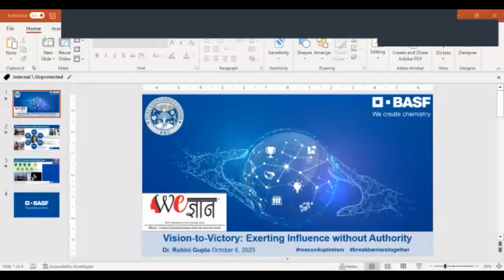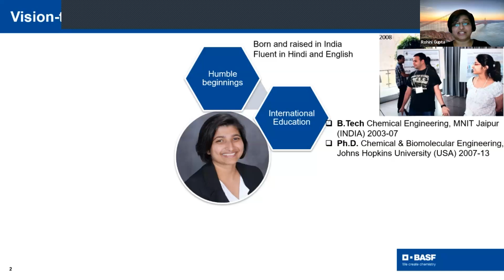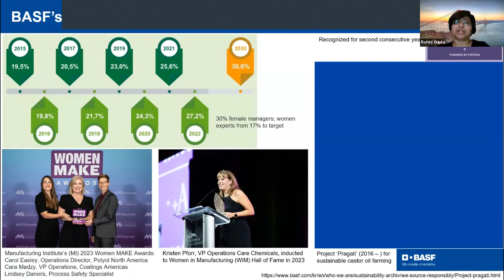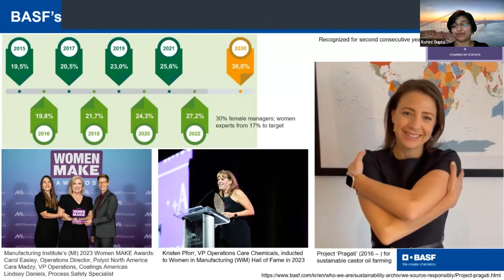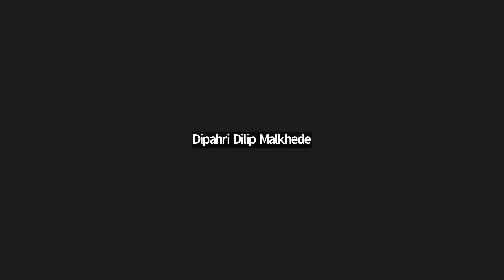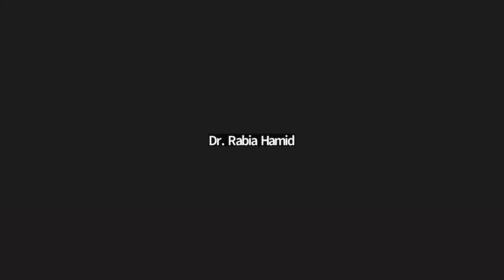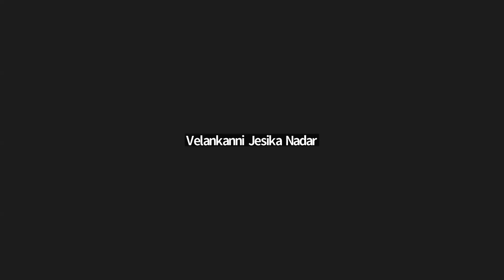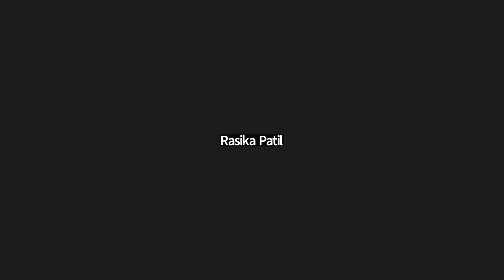Conversations with Women Role Models in STEM I 6th Oct 2023 I 4 pm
Title of the talk: Vision to Victory: Exerting Influence without Authority
Date and Time: Friday, 6th Oct 2023, 4 PM -5:30 PM
Speaker: Dr. Rohini Gupta

About the Speaker:
As a young chemical engineer, Dr. Rohini Gupta drew inspiration from the 1959 American Physical Society (APS) Annual Meeting lecture given by physicist Richard Feynman, “There's Plenty of Room at the Bottom”. After graduating with honors in Chemical Engineering from Malaviya National Institute of Technology Jaipur, she joined Johns Hopkins University for her doctoral research.
She pursued her postdoctoral fellowship at the University of Pennsylvania and worked briefly at the Dow Chemical Company. Thereafter, she worked in the fast-paced semiconductor industry, first as a Process Technology Development Engineer for Intel Corporation and then as a Scientist for BASF Corporation’s Center for Excellence, Semiconductor Applications.